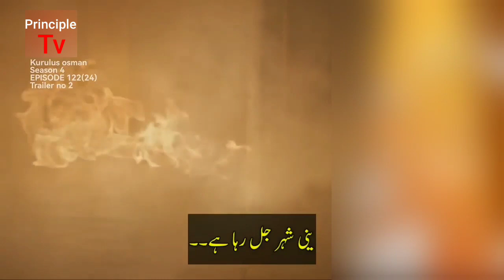Kuruluş Osman 122.Bölüm 2.Fragmanı. Urdu subtitles. principle tv